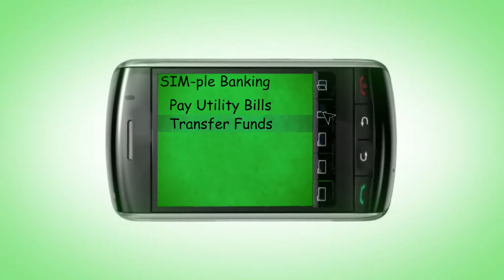SIM ple Banking